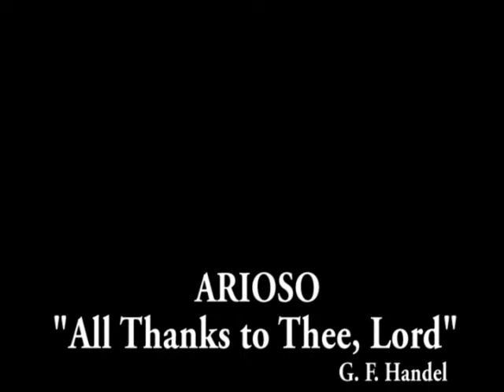THANKS To GOD (하나님께 감사하라)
G. F. Handel  "ARIOSO" (All Thanks to Thee, Lord)를 Baritone Woo seob Sim이
찬양함. 현재) 미국 Vaughn Forest Church의 한인교회 담당